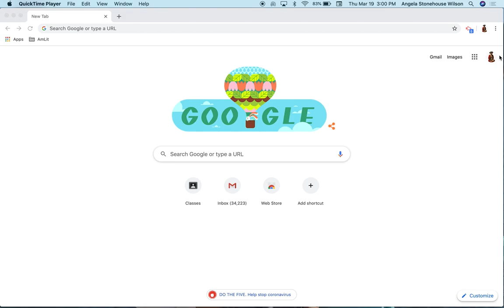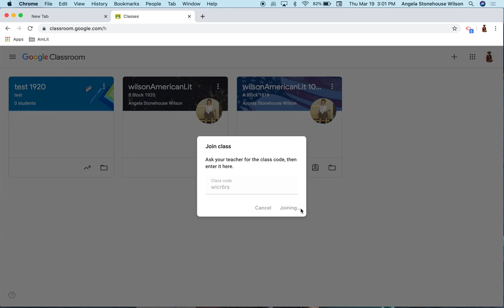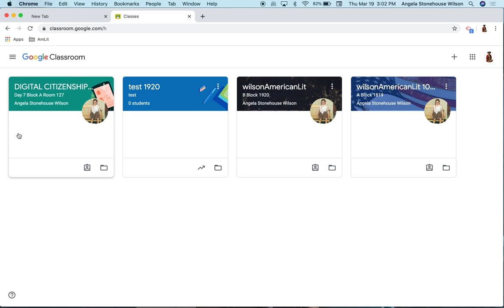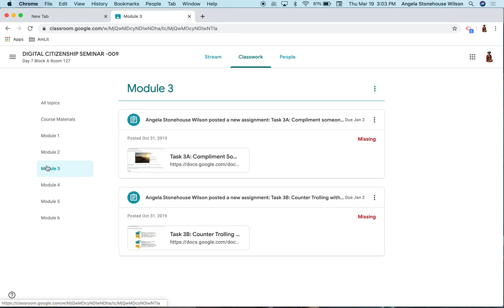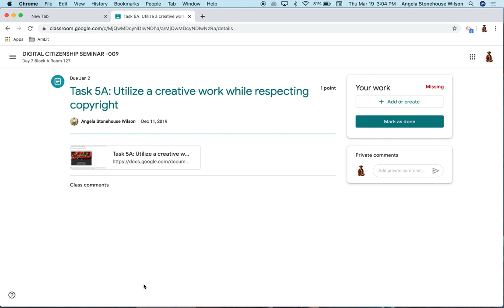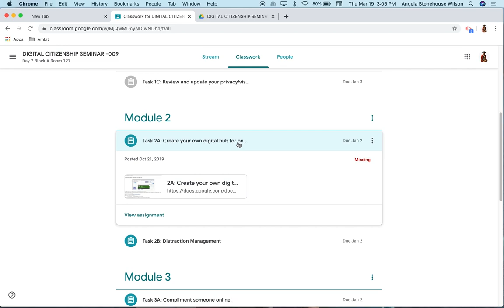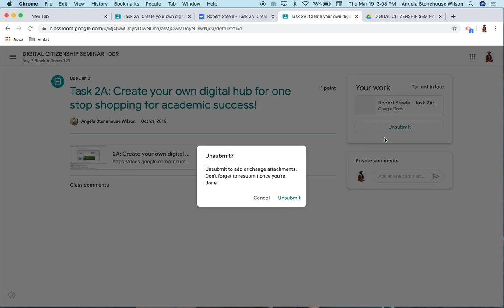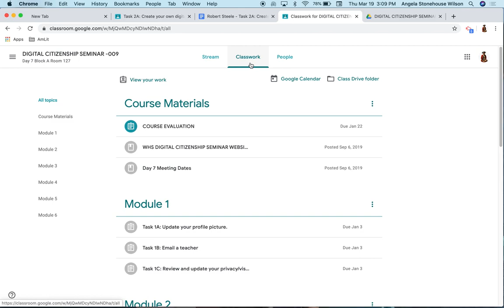Google Classroom | Tutorial for Students and Families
Audience: Students & Stakeholders